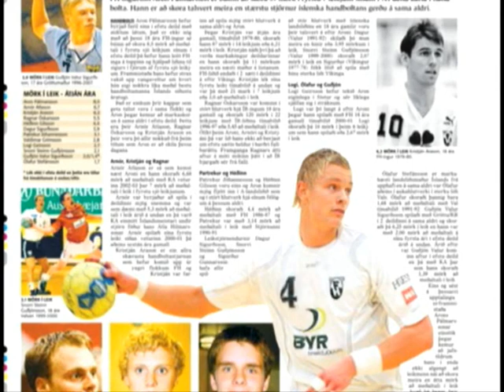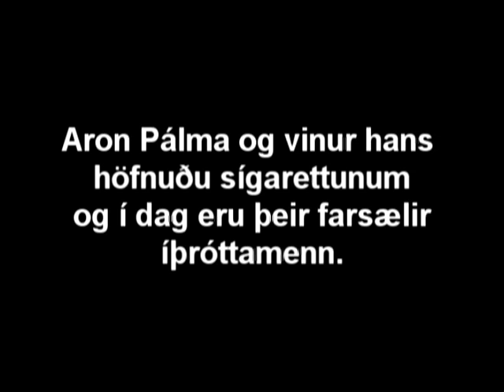Reyklaus Bekkur- 8-SK-2008-2009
Verkefni sem 8-SK gerði fyrir ''Reyklaus Bekkur''

Aron Pálmason sem fer á kostum með íslenska landsliðinu og FH í handbolta fer einnig á kostum í þessu frábæra videoi.

***UPDATE***
Við unnum ekki.Enn allir sem komu að þessu video er farnir að starfa í hollywood.